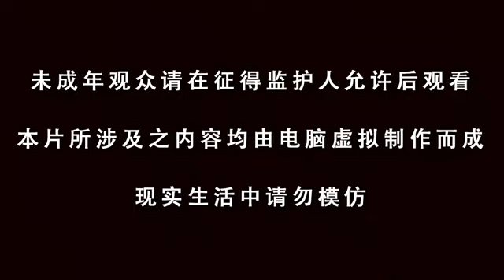against the sky supreme eps 231 sub indo terbaru Tan Yun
against the sky supreme eps 231